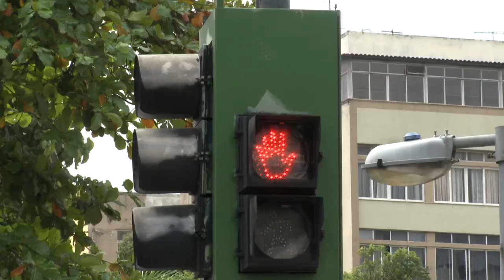Nas ruas rumo ao segundo turno!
Vídeo com atividades durante a semana e convocação para o debate da próxima quarta-feira, dia 5.